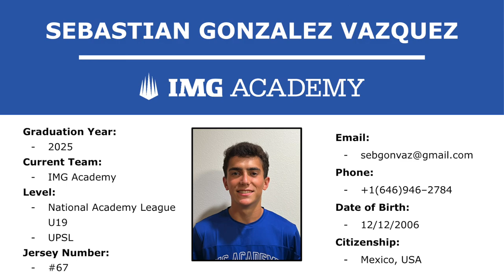Sebastian Gonzalez Vazquez - 2022/2023 Highlight Video with Downtown United